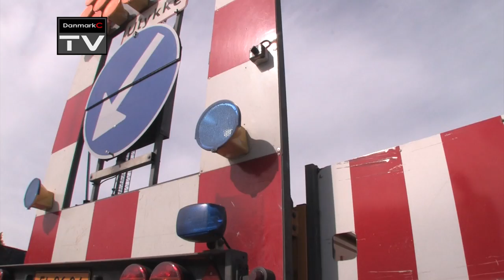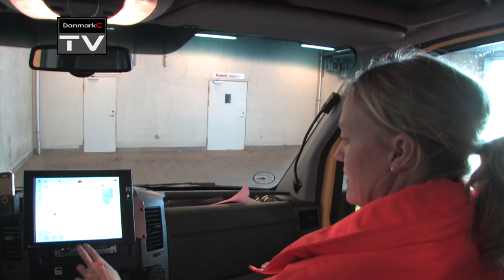"Med Falck på job" - DanmarkC TV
Et program der tager dig med bag om jobbet hos Falck.
Du kommer med på kørsel med Vejservice, Skiltevogn og på akutkørsel med Ambulancer.
Programmet er afsnit 1 i serien af i alt 9 afsnit.
Sæson to optages i efteråret 2013